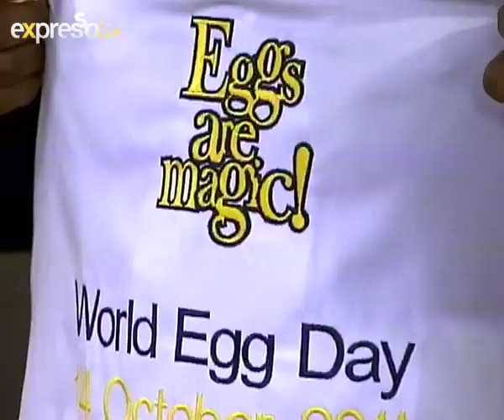Sibahle Mtongana makes Breakfast on eXpresso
Scrambled Eggs,
This is an easy lunch idea when you're pressed for time. You can also add canned pilchards and baked beans for a meal that's even more delicious.

14 Oct 2011